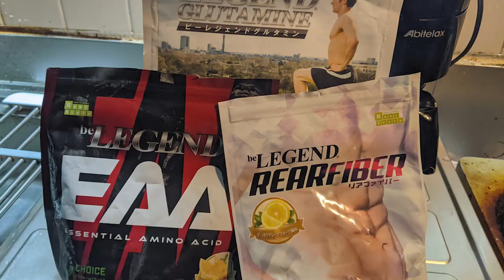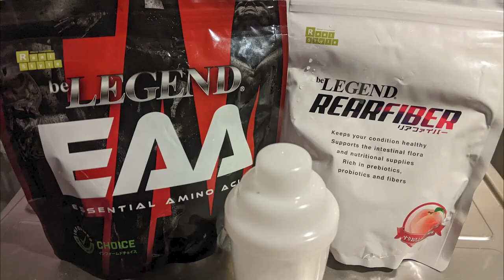仲泊兼也 選手のトレーニングルーティン #4 | トップボディビルダーの筋トレに密着【ビーレジェンド プロテイン】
琉球戦士こと トップボディビルダー 仲泊兼也 選手の脚のトレーニングと普段の食事内容を公開！
2015年 アジアボディビル選手権大会75㎏級出場
2014年 2014年日本マスターズ選手権大会40歳以上70㎏超級優勝
2013年 男子日本マスターズ40歳以上 70kg級、オーバーオール優勝
‹仲泊選手が使用しているサプリメントとトレーニングウエア›
■琉球戦士！仲泊兼也40代からの肉体改造計画！(ameblo)